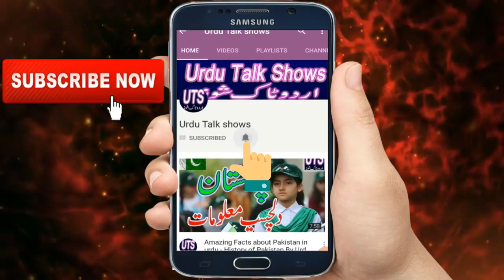Malaysia Amazing Facts about Malaysia in Urdu - Malaysia Shoking and Amazing Facts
Malaysia Amazing Facts about Malaysia in Urdu - Malaysia Shoking and Amazing Facts || History of Malaysia in Urdu/Hindi